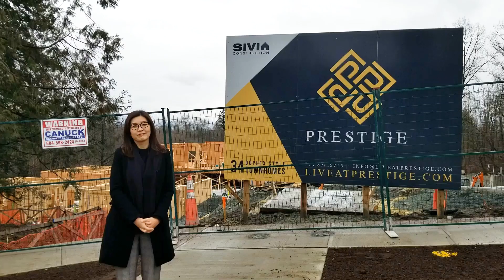밴쿠버 부동산 | 모든 유닛이 코너유닛! 프레이져하이츠 듀플렉스 스타일 타운하우스 PRESTIGE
프레이져하이츠 듀플렉스 스타일  타운하우스 Prestige!
학군좋고 교통, 생활이 편리한 써리 프레이져 하이츠 동쪽에 위치합니다.
개발사는 Sivia Construction으로 광역벤쿠버에서 싱글하우스 위주의 프로젝트를 주로 맡아 담당해오고 있습니다.
듀플렉스 스타일의 타운하우스로  / 그린벨트가 둘러싸인 부지에 총 34세대가 들어옵니다.
대부분이 4베드로 구성되며, 모든유닛이 Side by side 더블가라지 예상완공일은 2022년 9월입니다.
현재 Phase 1 분양가격은 120만불 후반~130만불 초로 구성되어 있습니다.

타운하우스 단지에는 피트니스룸, 요가룸 파티룸, 이있으며
타운하우스는 attached Garage 3층구조로 구성됩니다.

Floor Plan은 다양하게 구성되어 있으며
C 플랜 1,903 SF
D플랜 2,100 SF
E플랜 1,746 SF
F플랜 1,903  SF 입니다.

이번주부터 분양을 시작합니다.
지금바로 연락주셔서 원하시는 유닛 분양받으시기 바랍니다.

[상담, 문의]
Jenny Kim